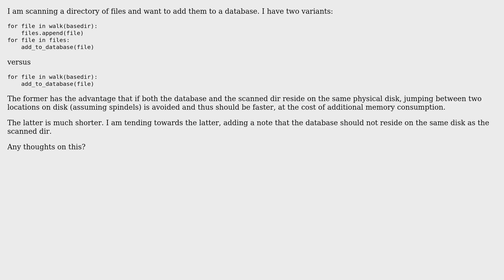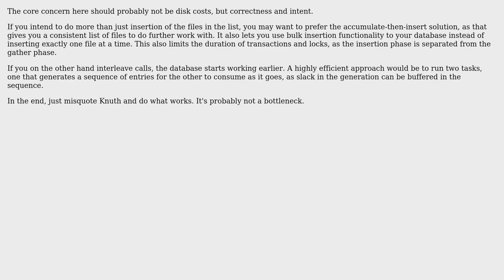Software Engineering: Add file paths to database (2 Solutions!!)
Software Engineering: Add file paths to database

With thanks & praise to God, and with thanks to the many people who have made this project possible! | Content (except music & images) licensed under CC BY-SA | Music | Images & others | With thanks to user Ross Patterson user Lars Viklund user Isaac and the Stack Exchange Network Trademarks are property of their respective owners. You are responsible for your own actions.